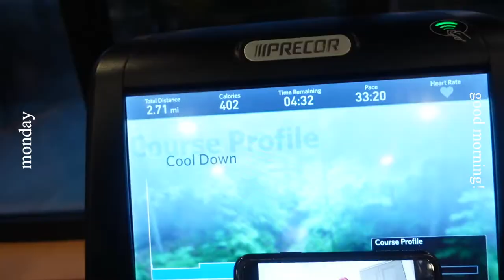week in my life: first week of work, 9-5 corporate hottie, & workout with me | dasani angel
hey, stinkers! big 9-5, big 9-5. It was my first week back at work so I had to bring you all along with me! like hello, it's a must. In this video, I capture what it is like working from home, going into the offices, and I even work out with you all. I hope you all enjoy and I love you dearly. Thank you for 400 and 450 subscribers! can't wait to continue to grow with y'all.

xoxo,
dasani

21
ATL/ Greensboro/CLT
Camera: Sony ZV-1
fcp